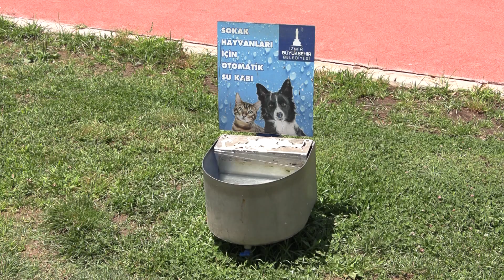EL NİNO GİDİYOR, LA NİNA GELİYOR